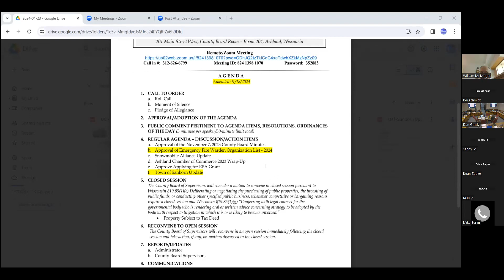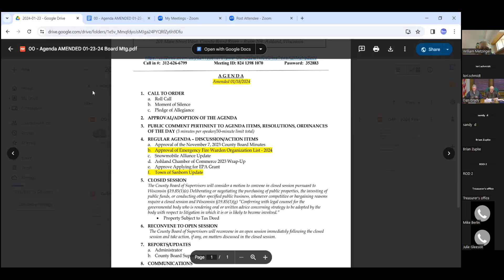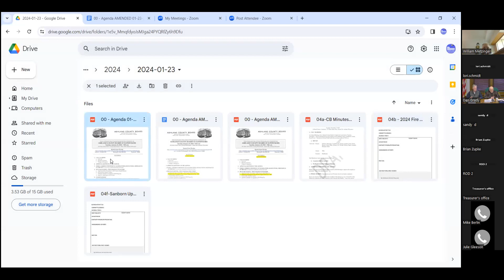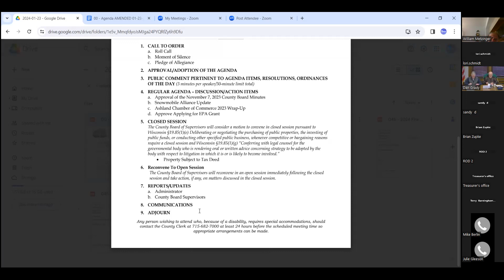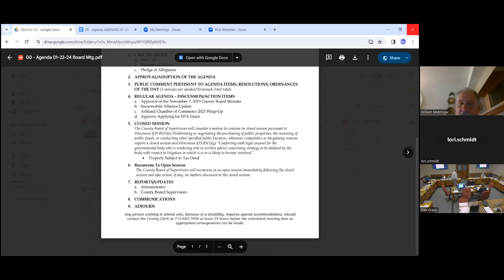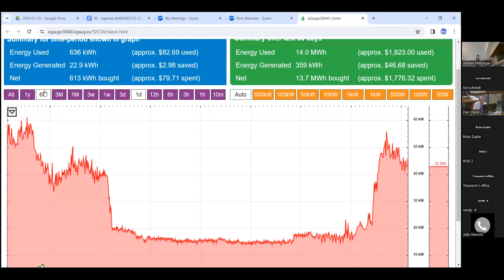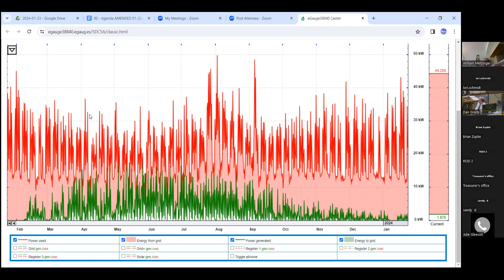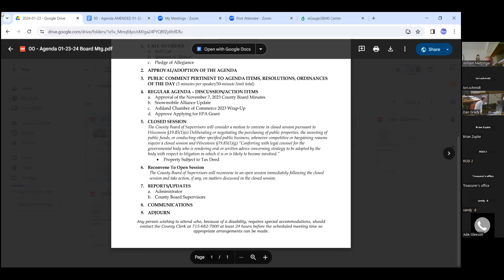Ashland County Board of Supervisors